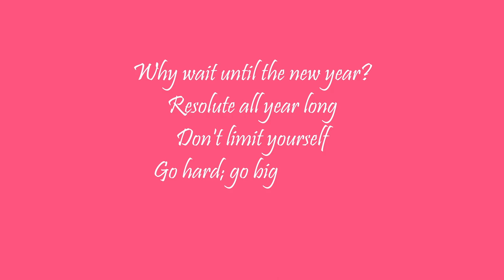Lyric, Goddess of Simpletons - Minecraft Stoneblock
Nothing quite brings in newness like Minecraft! We are new gods starting our perfect world of easy peasy lemon squeasies! Won't you join us? And. overlook the murder of a rock?